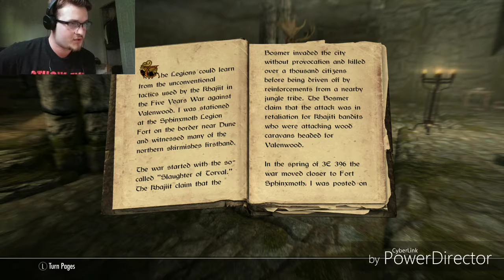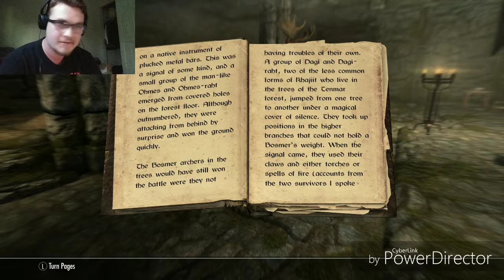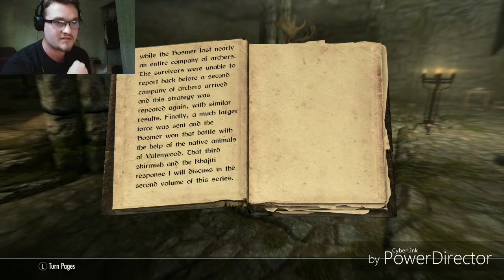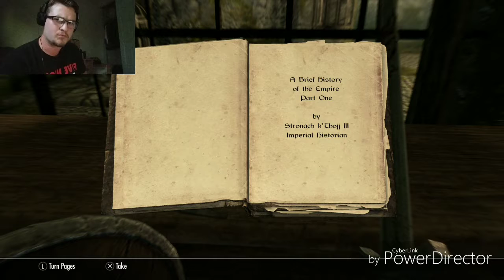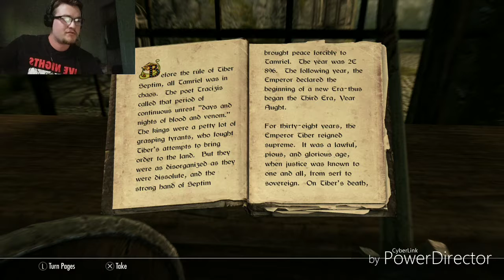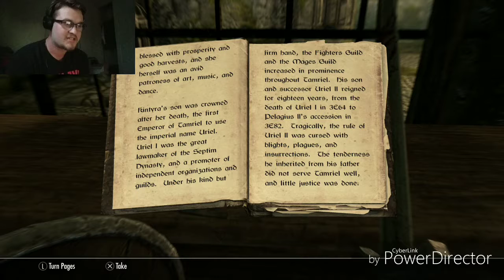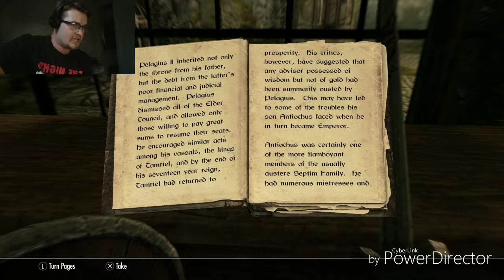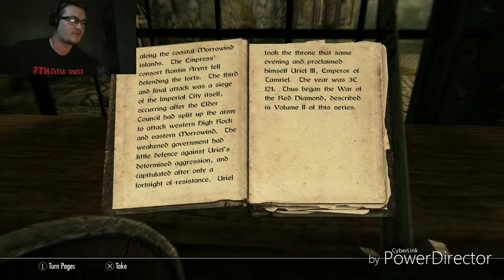READING IS IMPORTANT|The Elder Scrolls V: Skyrim Pt. 1.5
I have a face now... Yay!
Also, I can't read.